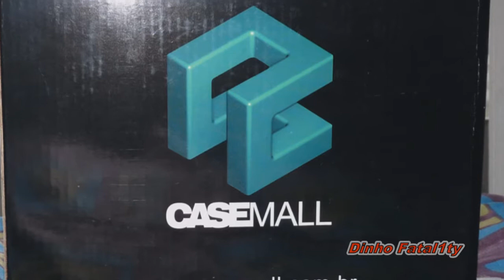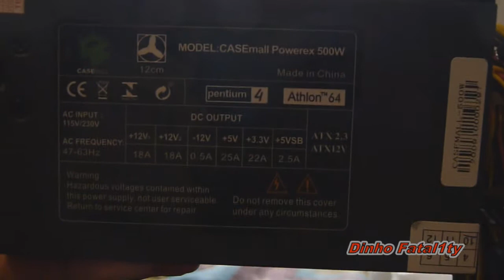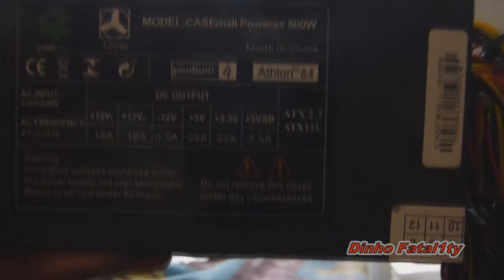Fonte Casemall 500W